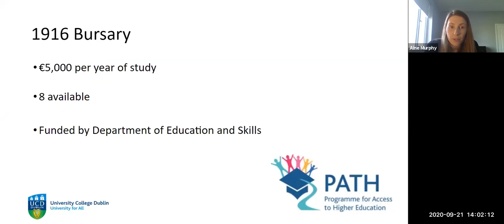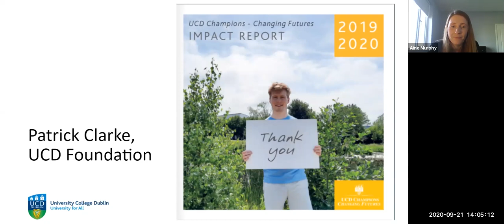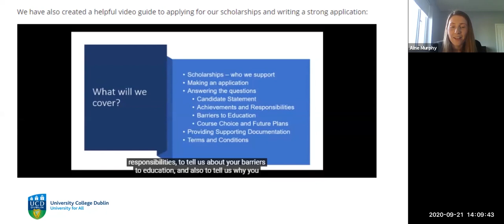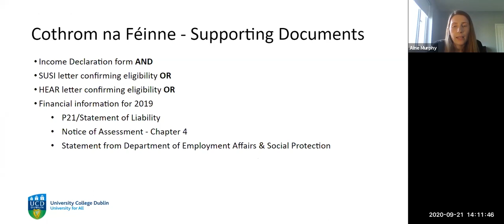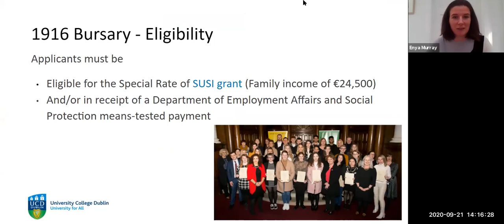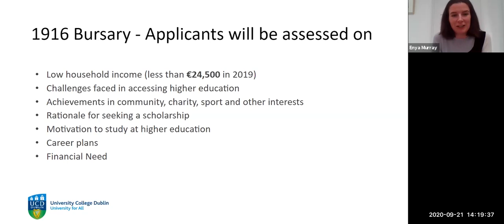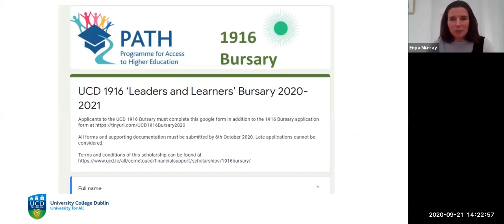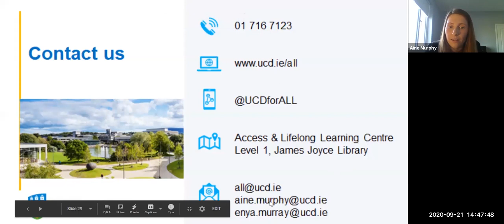Applying for a UCD Scholarship with ALL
Áine and Enya from the ALL Team take you through the steps on how best to complete the UCD Cothrom na Féinne Undergraduate scholarship and the 1916 Bursary Scholarship application.
Find out more about the application requirements and documentation needed.